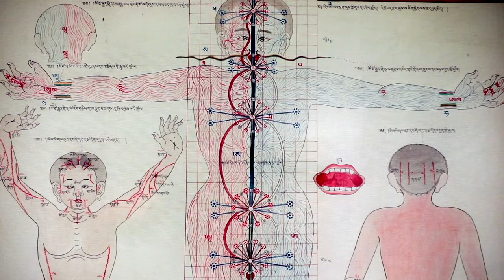Happy Holidays message from our President, Robert Thurman 2023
Dear Friends of Tibet House US,

We are sending many blessings to our valued supporters of Tibet House US and our Menla Retreat & Dewa Spa and wish you all healthy and happy holidays.  Your ongoing generosity has played a crucial role in fulfilling His Holiness the Dalai Lama’s wish—to preserve, present, and promote Tibet’s ancient and endangered culture for the betterment of humanity.As we approach the year's end, we recognize that today's world often feels dark and turbulent. However, your support can be a guiding light, illuminating a pathway to peace through non-violence and compassion. By remembering Tibet House US and our Menla Retreat & Dewa Spa in your giving, you contribute to the preservation of a culture that embodies wisdom, compassion, and resilience, as well as our ability to share its knowledge with the world as an enduring embassy for its endangered culture and people.For those of you who have not yet had a chance to make a year-end contribution to our appeal, please to make either a one-time donation and/or become a Tibet House US annual member. We would be so grateful to have your support for 2024 and beyond. Once again, we send our deepest wishes for health, happiness, and peace to you and your loved ones for the holidays and the new year!Tibet House US Board and Staff